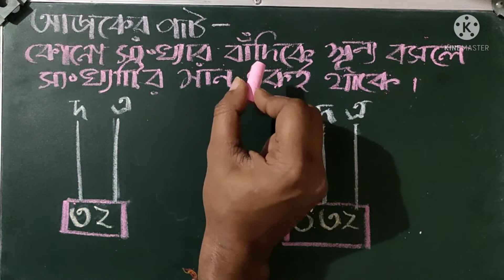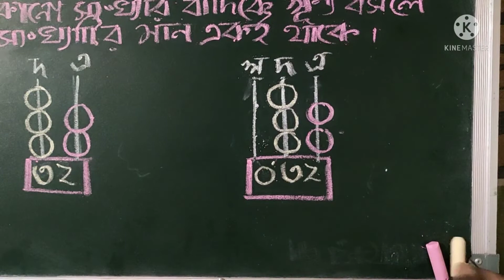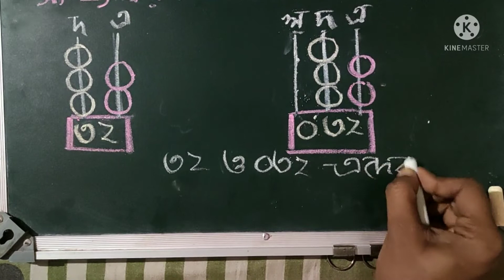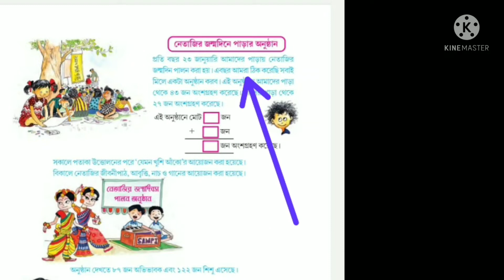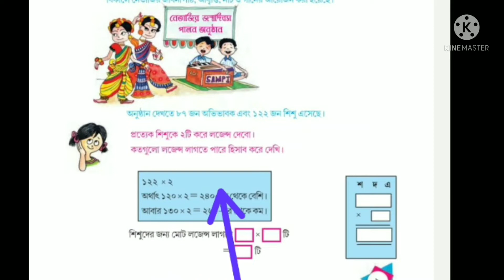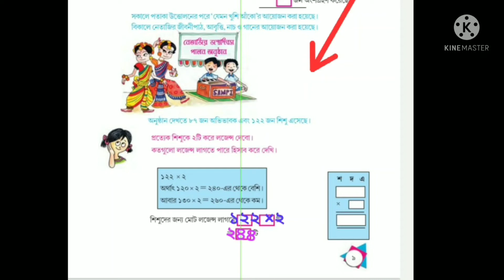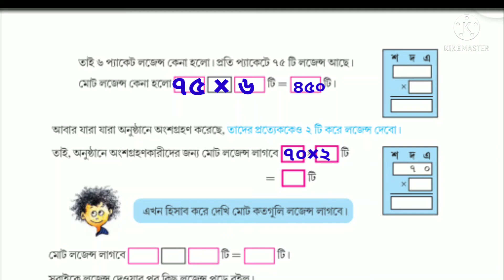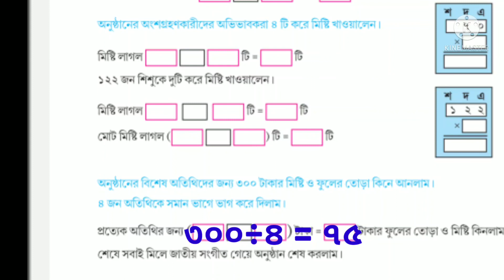class-4/wbbse/Amar Ganit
চতুর্থ শ্রেণির গণিত